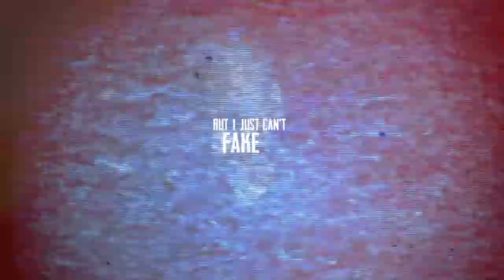RE7 | Now I'm over T A K E N | TheShadoWings' Born Again MEP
Uploading early to promote! JOIN THE MEP!

As soon as I heard the lyrics, I knew RE7 fit it. :] I had fun making this (hence why I managed to get it done so quick), and the typography turned out pretty great too.

song | Born Again by Thousand Foot Krutch
program | Sony Vegas 10 Pro
footage | Resident Evil 7